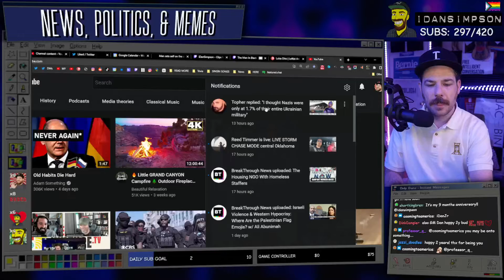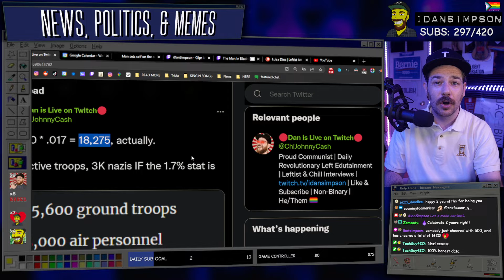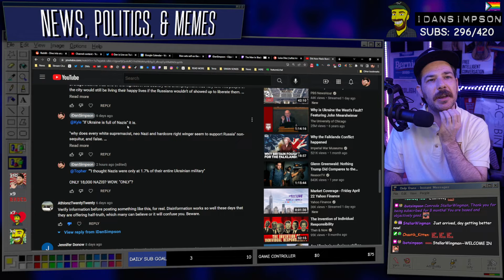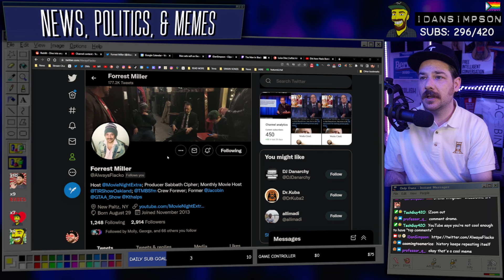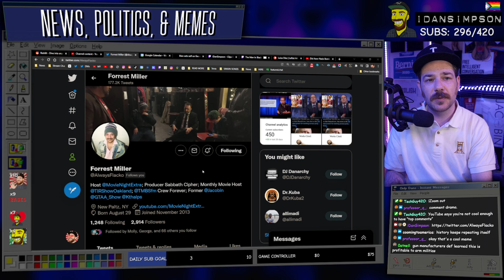"ONLY" 18,000 Nazis In Ukraine? | LMAO NO | Who's War Is It Anyway? | iDanSimpson REACTS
Do think this kind of content is important? Independent content, made FOR anti-war, anti-US imperial leftists BY anti-war, anti-US imperial leftists leftists relies on viewers like yourself. Thank you for your support.